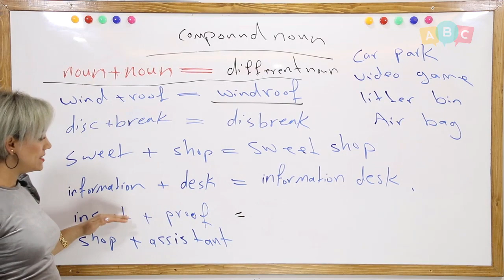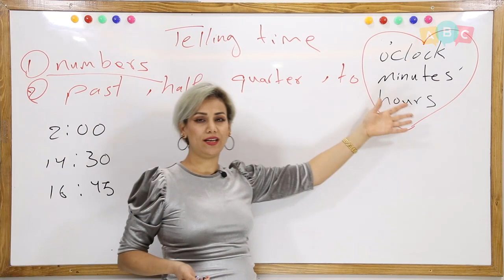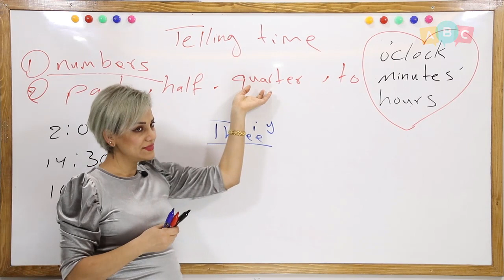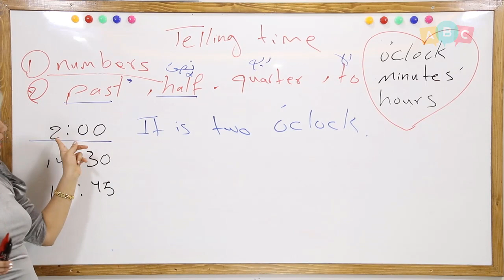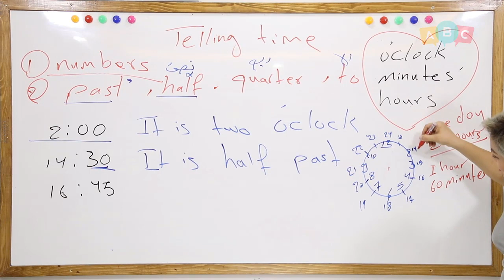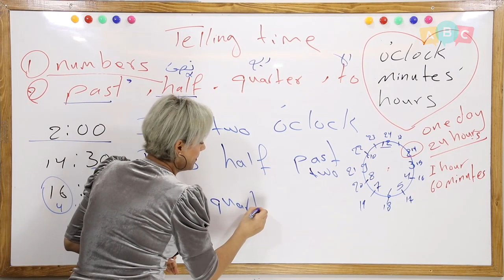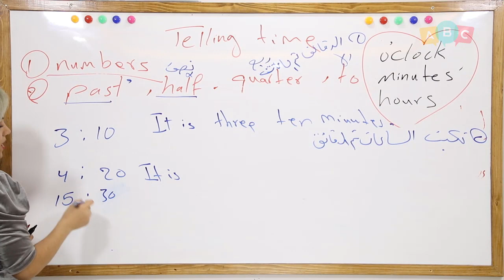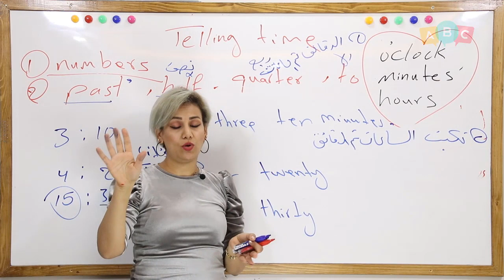انكليزي - ثالث متوسط - الوحدة الاولى -4 - الاسماء المركبة والساعات